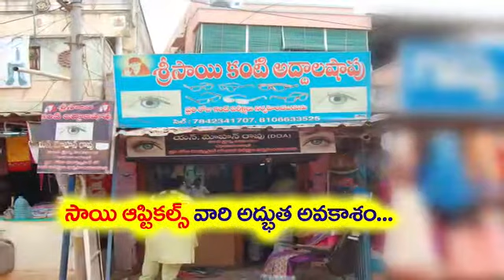Sai Opticals Kota